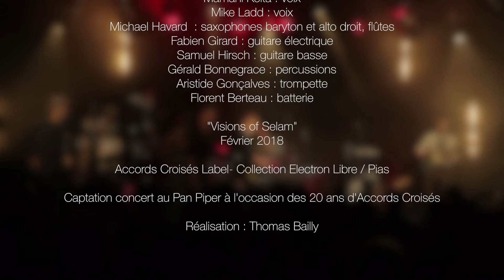VIZEPLIO - Arat Kilo & Mamani Keita & Mike Ladd | Live PanPiper 2017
"Machine à Groove, l’éthiojazz d’Arat Kilo est la rencontre de musiciens parisiens avec la fascinante richesse des musiques éthiopiennes. Sans jamais quitter les 70’ d’Addis-Abeba, le combo continue son voyage musical sans frontières. Dans "Visions of Selam", nouvel opus du gang de Paname, Mamani Keita, diva malienne, croise ses fulgurances vocales avec le spoken word aiguisé de l’Américain Mike Ladd, portés par le swing ébouriffant d’Arat Kilo."

UPCOMING TOUR DATES :
May 9th - Jazz Sous Les Pommiers (Coutances)
June 2nd - Musiques Métisses (Angoulême)
June 15th - Rio Loco (Toulouse)
June 24th - Solidays (Paris)
July 5th - Festival Nuits Couleurs (Saint-Andre-De-Sangonis)
July 7th - Festival Escapades (Saint Auban)
July 20th - Festival Terres de Couleurs
July 22nd - Festival Cosmojazz (Chamonix)
July 26th - Festival "Un Singe En Eté" (Mayenne)
July 27th - Festival Convivencia (Villeneuve les Maguelone)
August 4th - Festival Bergreac (Monpazier)

Video credits :
Réalisé par Thomas Bailly (video, montage) & Fabien Girard (son)
Photo : Yassine Meddeb Hamrouni

Vocals : Mamani Keita & Mike Ladd
Guitar : Fabien Girard
Bass: Samuel Hirsch
Saxophone: Michael Havard
Trompette & Keyboard: Aristide Gonçalves
Percussion: Gerald Bonnegrace
Batterie: Florent Berteau

2018 Accords Croisés / PIAS